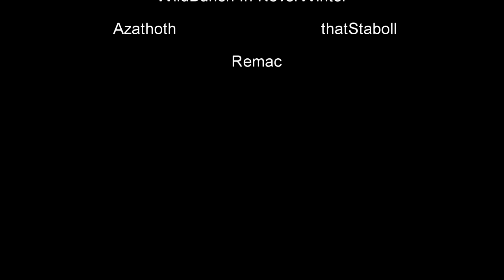Neverwinter Coop Play 155